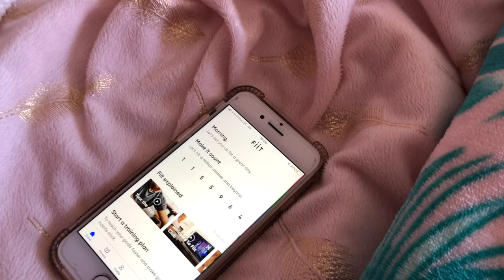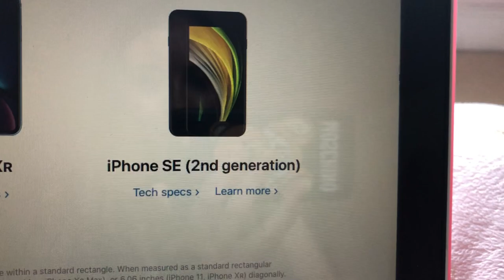Starting to work out